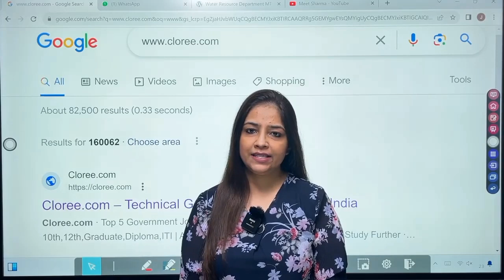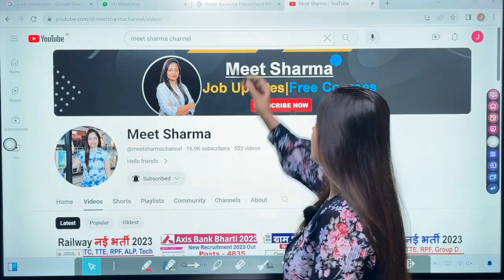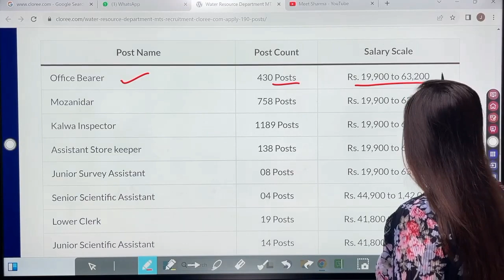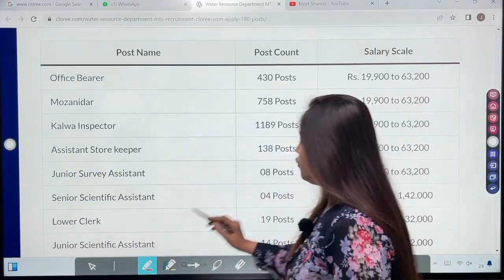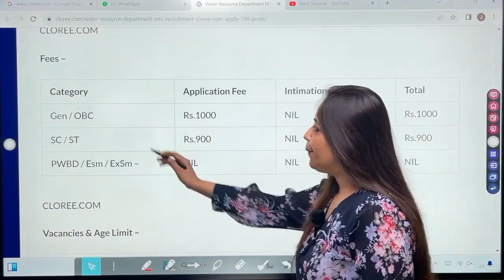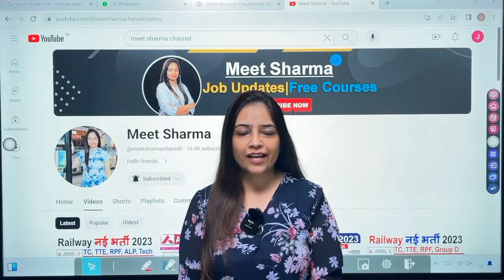जल विभाग भर्ती 2024 | Jal Vibhag Vacancy 2024 | Water Department Recruitment 2024 | Sarkari Result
Technical Government job all over india, Govt Jobs jan 2024, जल विभाग भर्ती 2024 | Jal Vibhag Vacancy 2024 | Water Department Recruitment 2024 | Sarkari Result, Study For Dreams,My Smart trick

सिंचाई विभाग भर्ती, PWD Recruitment -2023 // PWD Vacancy, 10th pass Job New Sarkari Naukri bharti2023#jalvibhagvacancy​​​ 2023 || Latest Govt Jobs Latest Government Jobs 2023, Latest Government Jobs, Government Jobs for 10th Pass, 10th Pass Job, Government Job, Employment Counsel, Latest Employment Commitment, Latest Government Job, Jobs of All Government of India, Direct Recruitment jobs, merit base jobs, latest jobs in july 2023, post office jobs, 12th jobs, water department recruitment 2023